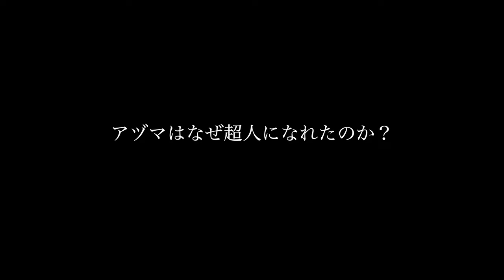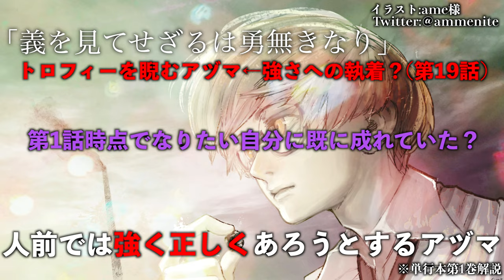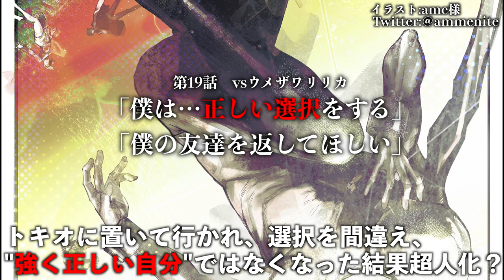【超人X考察】アヅマは本当に超人になったのか？【ChoujinX】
超人X3巻

【絵師様】
ame様